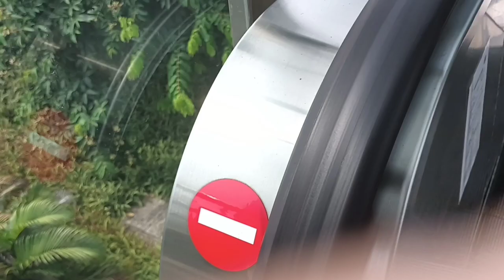RELAXING WALKING AND OCEAN